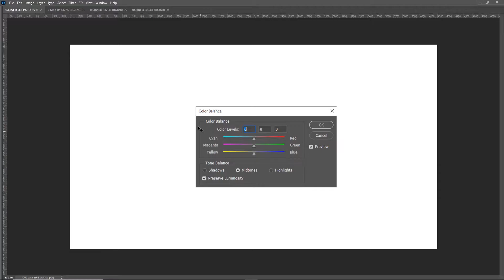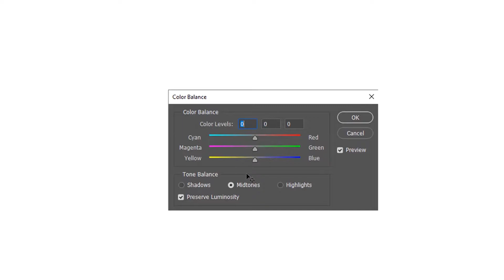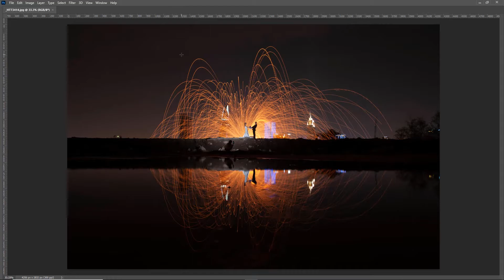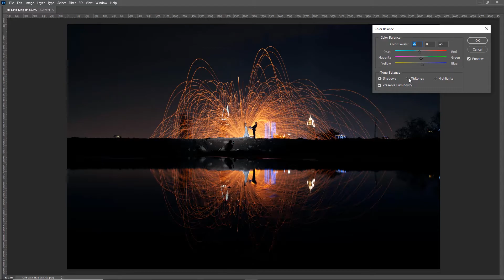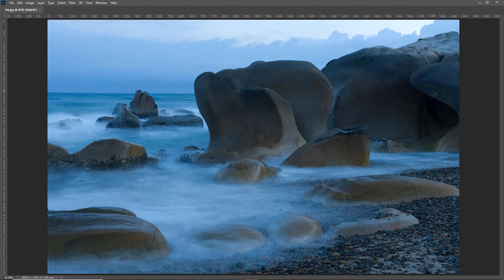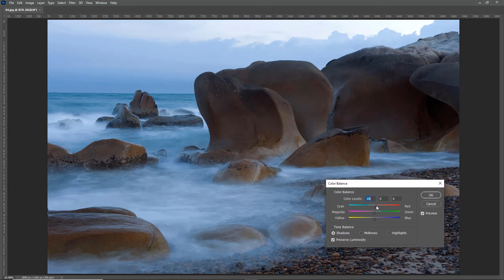Lệnh COLOR BALANCE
Lệnh Color Balance hoạt động theo nguyên lý bù trừ màu đối nghịch. Do đó sẽ rất hiệu quả khi cần khử áp sắc cho hình ảnh.